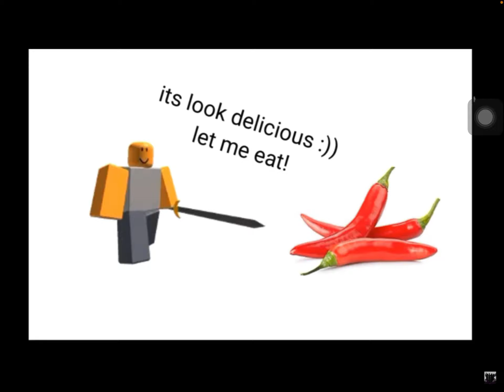When Galdiator eats chilli… (TDS meme)